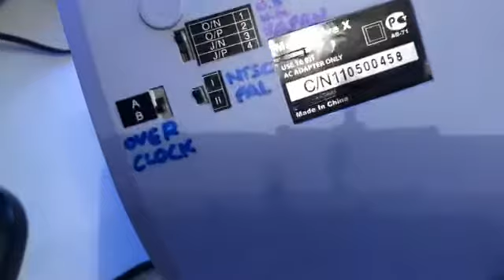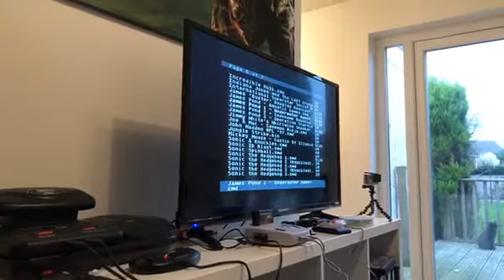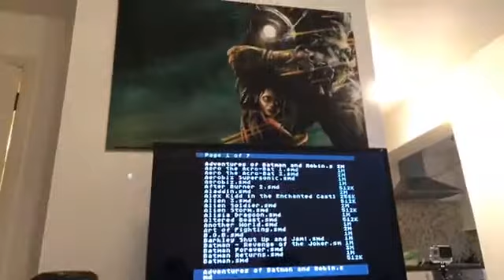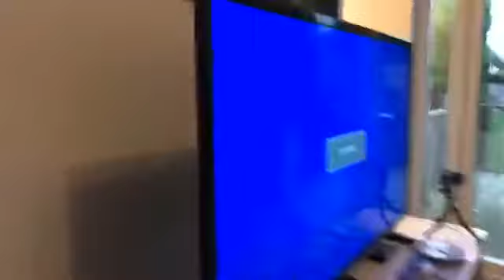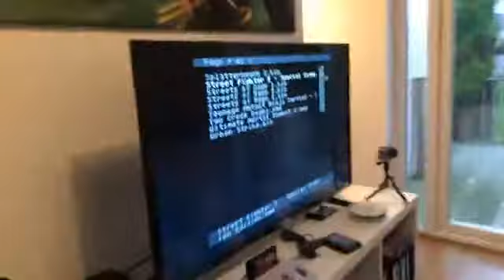Yam-Yam chat: Sega history and early 90's hardware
A live Facebook video from 16-11-18 of the Yam-Yams talking all things Sega and looking at some of their systems from the 90's.